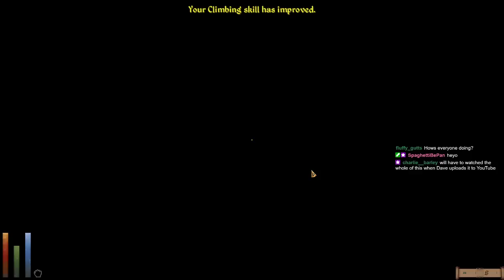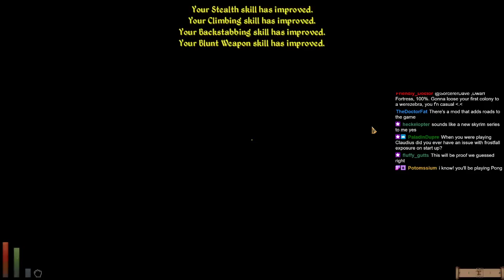Daggerfall Unity - Part 3 - Sunny Sentinel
A Let's Play of the Elder Scrolls II: Daggerfall, using the Unity port, and a number of mods, including:

*   DREAM

*   Handpainted Models

*   Archaeologists

*   Pilgrimages

*   Quest Pack 1

*   Distant Terrain

*   Enhanced Sky

*   Splat Terrain Texturing

*   World Tooltips

*   Birds in Daggerfall